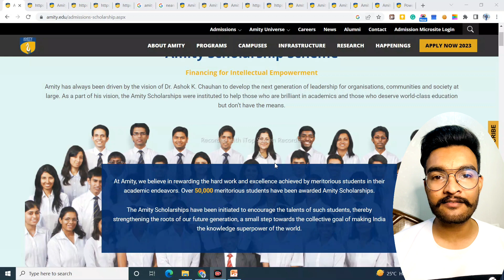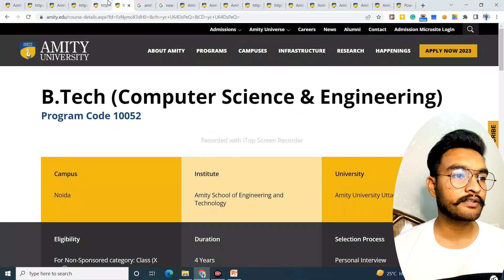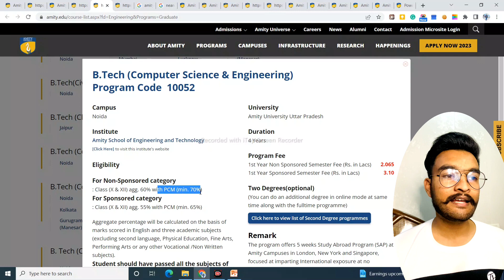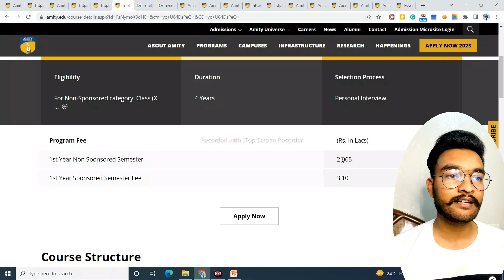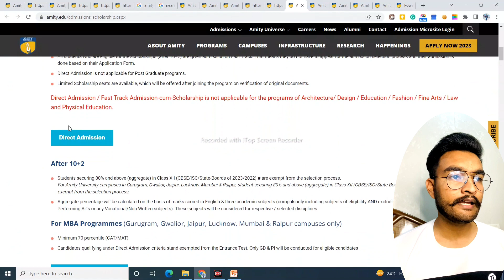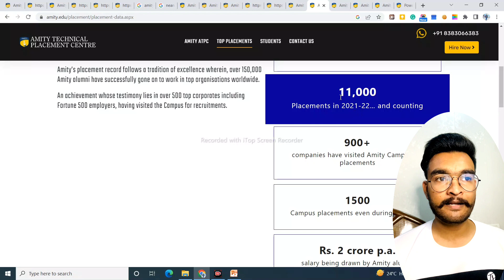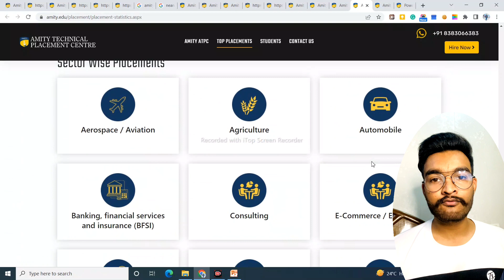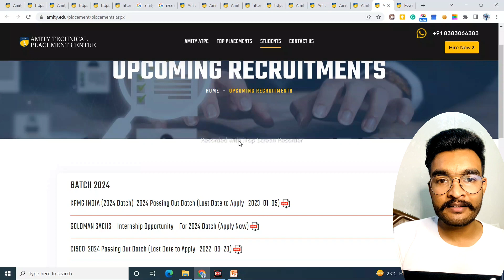Amity University Noida | Review | Placements | Fees | Hostel | Admission | Campus | CSE worth it?